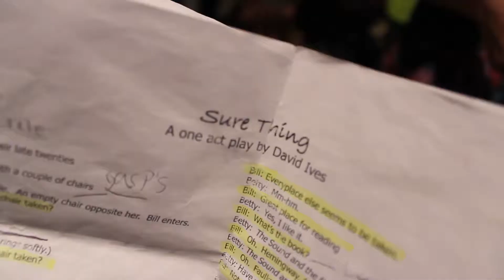RMHSTV - One Acts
One Acts is tonight and tomorrow, both at 7PM in the Mini Theatre. House opens at 6 with tickets for $5.